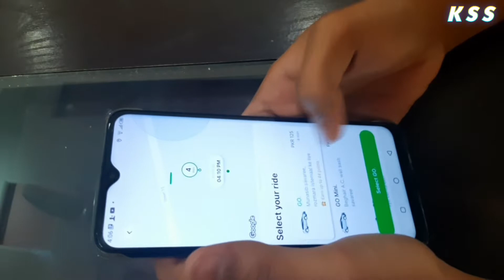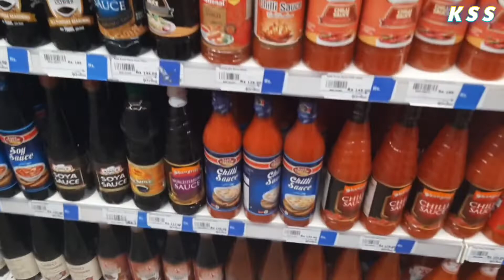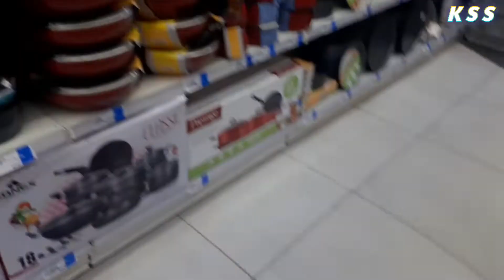Itni Sasti Grocery | Poray Mahina ki Shopping | Ham ny Kia Kia Lia | Shopping Vlogs Imtiaz Mall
Shopping Vlog || Imtiaz Mall Shopping Vlog || Ham ny Kia Kia Lia || Pora  Month Ki Shopping